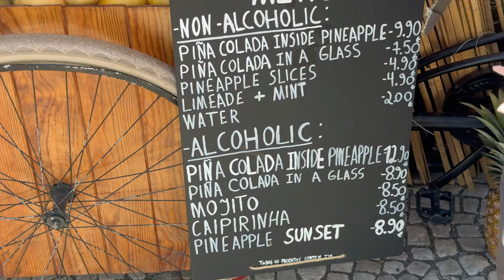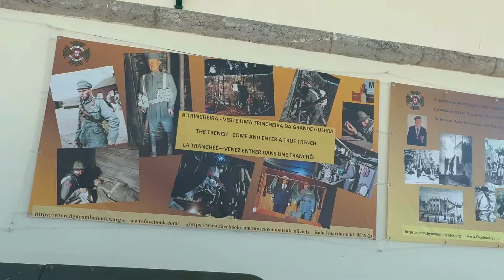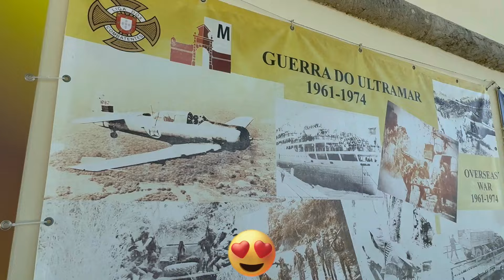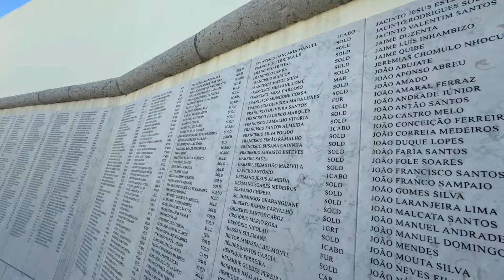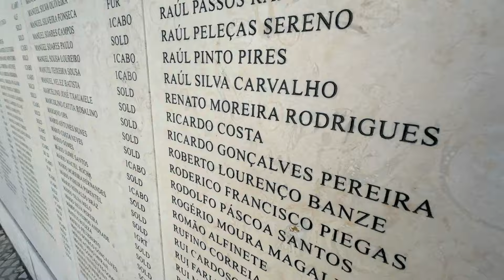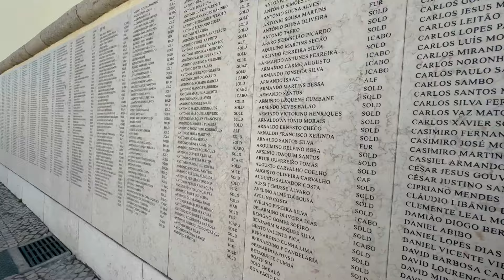ESSA É UMA DAS SETE MARAVILHAS DE PORTUGAL 😱